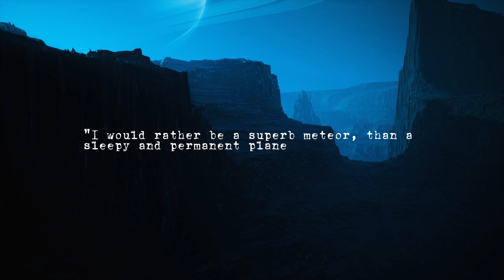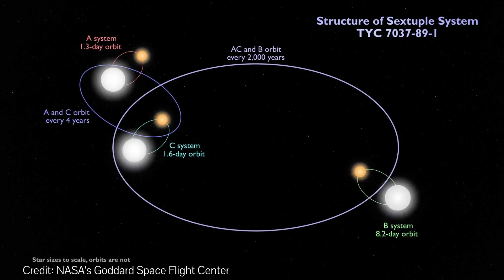Exploring EXOPLANETS: Unveiling the Universe's Alien Worlds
Join us on a thrilling journey through the cosmos as we delve into the captivating realm of exoplanets – distant worlds beyond our Solar System. Discover the wonders of Hot Jupiters, with atmospheres reaching temperatures that rival some stars, and Lava Worlds, where vast oceans of molten rock stretch across the day side. Explore the mysteries of these extraordinary exoplanets and learn about their bizarre compositions, unique environments, and the scientific puzzles they pose. Prepare to be amazed as we unveil the most unusual and fascinating alien worlds in the universe!